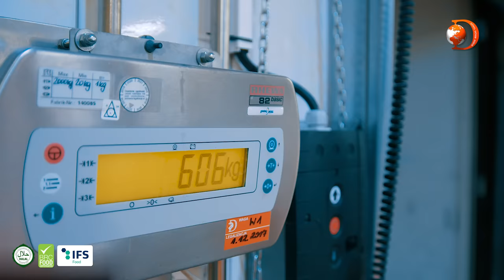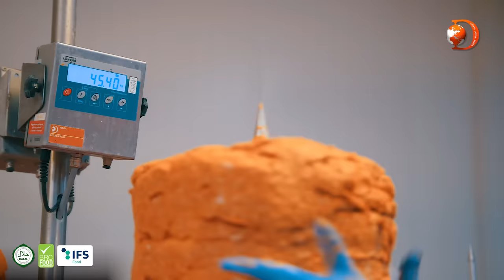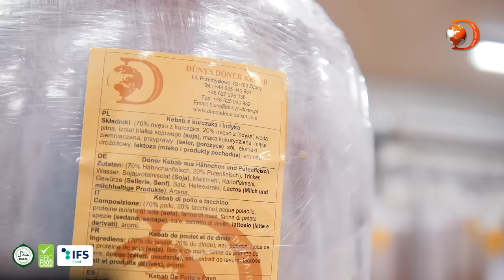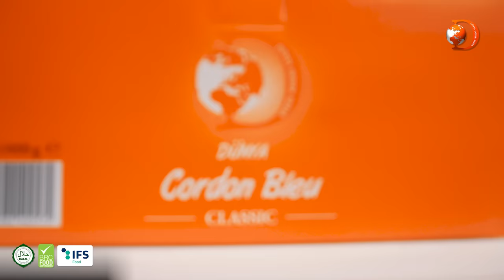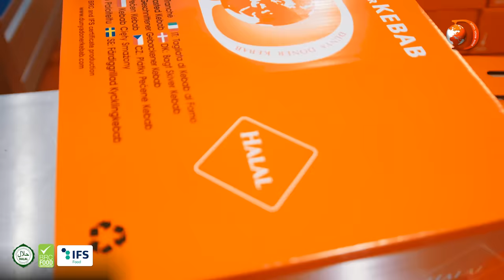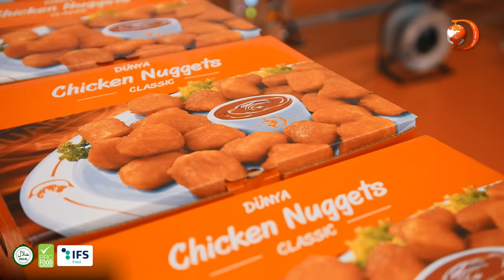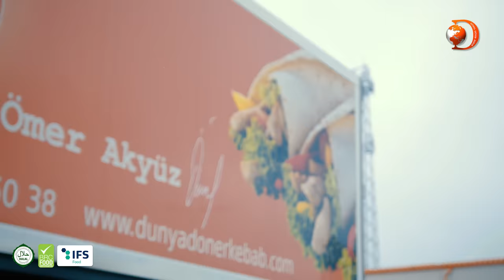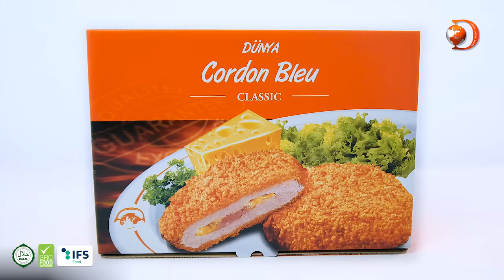DÜNYA DÖNER KEBAB 2017-NEW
Dünya Döner Kebab having the biggest kebab production facility is the leading company in its own sector and provides services to customers not only within the Europe but also all over the world with its 27 year experiences. Dünya Döner Kebab was established in Poland which presents logical business opportunities for future. Dünya Döner Kebab with the latest technology, offices perfectly designed also appeal to the eye of its partners and customers.